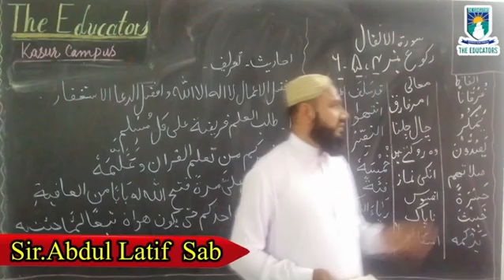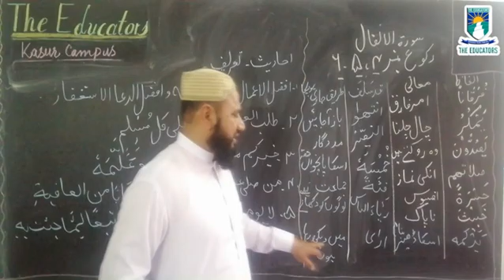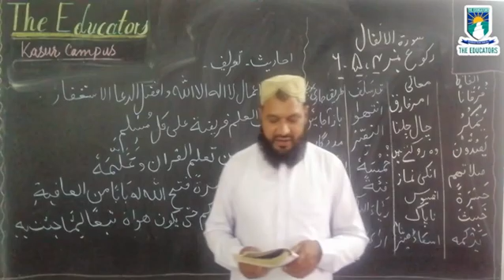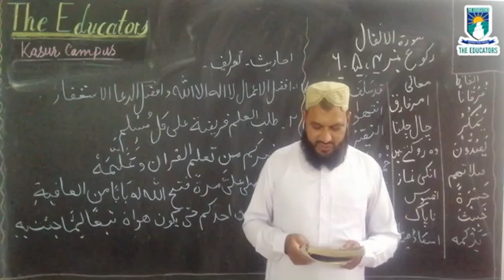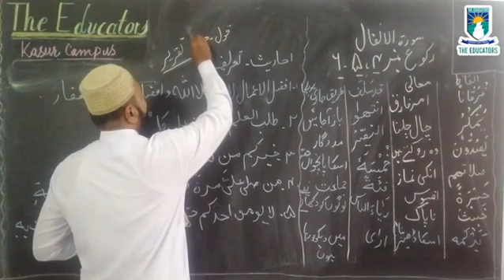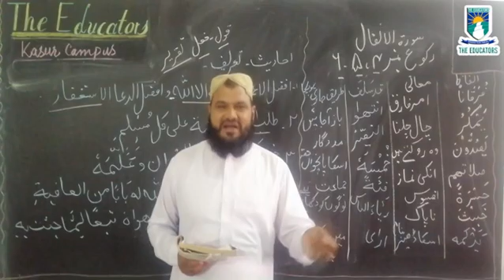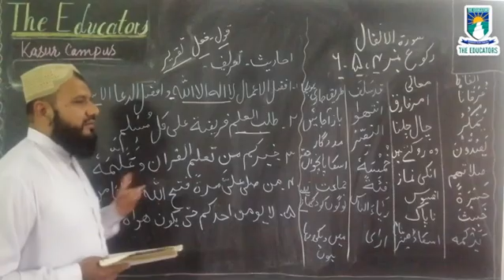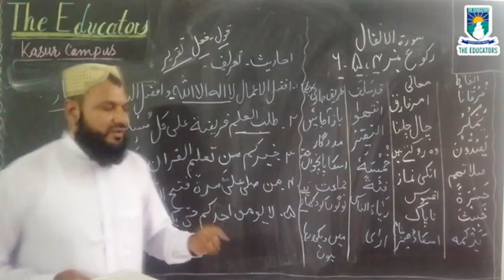ruku nmbr 4 5 6 1